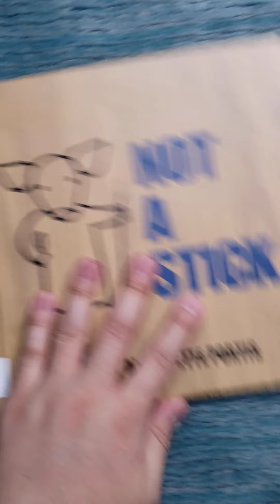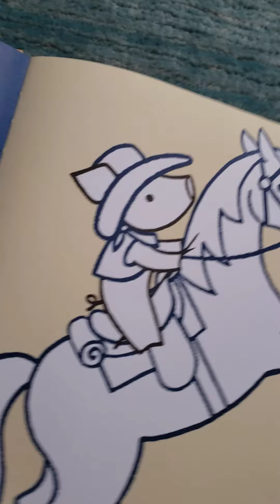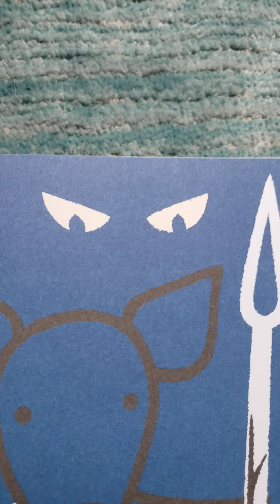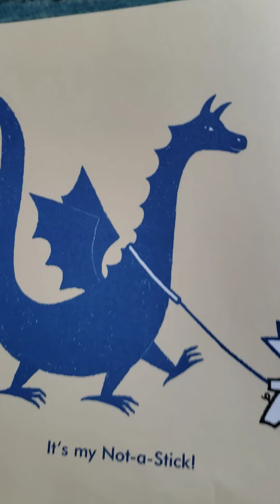Not a stick